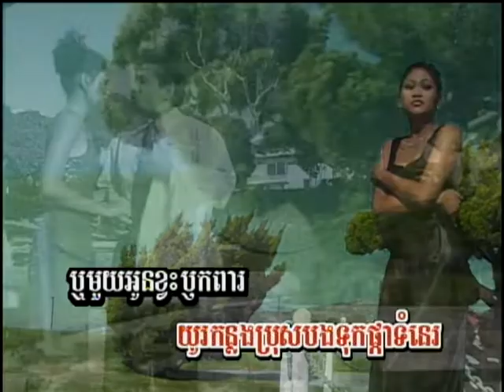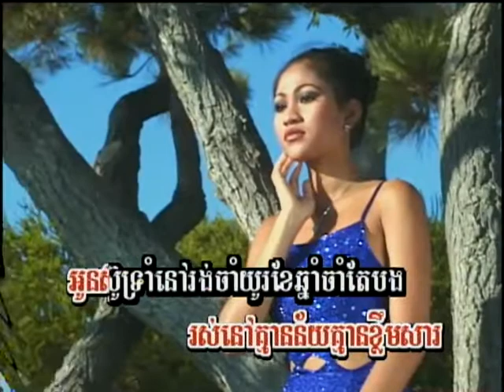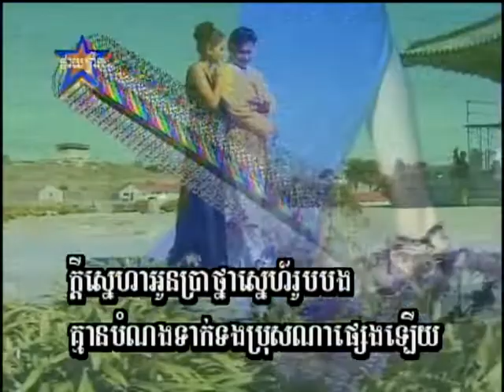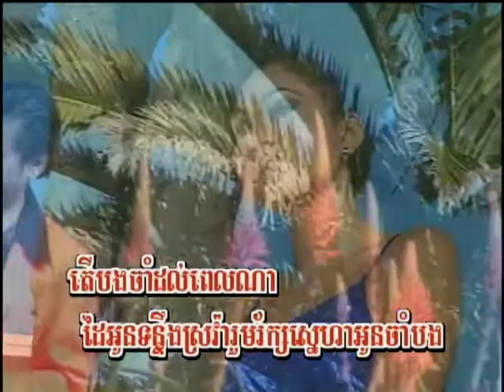ឱក្តីស្នេហា - អ៊ឹម ស្រីពៅ